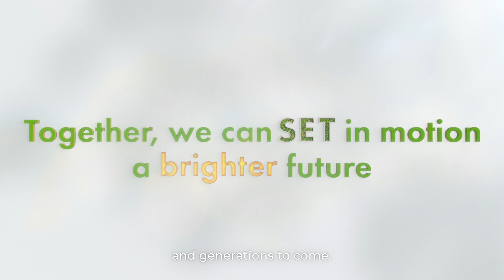Beyond the Current [2025 Update]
To tackle climate change, EMA is taking actions to decarbonise the energy sector in Singapore. Watch the video to find out how we are going beyond the current to SETinMotion a brighter energy future for everyone.